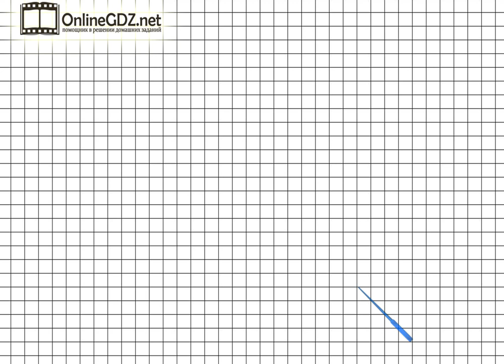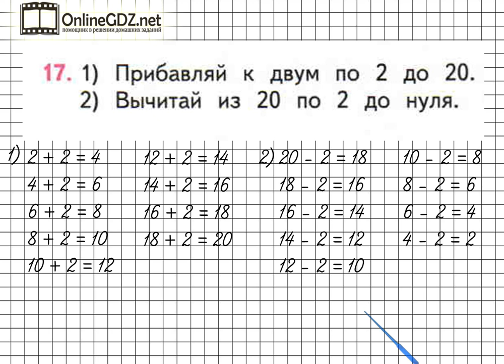Страница 67 Задание 17 – Математика 2 класс (Моро) Часть 2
Для выполнения упражнения №17 на странице 67 вам нужно уметь данные числа увеличивать на 2 и уменьшать на 2.